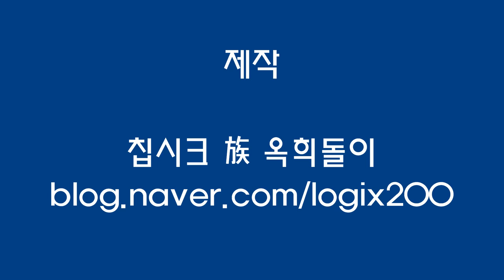CX-10 오랜만에 야외비행 (Dynamic CX-10 !!!)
(이전 동영상이 어둡고 뿌옇게 나와 영상 보정했습니다)
X5C 모터 열 식히는 동안 CX-10을 날려 봤습니다.
보드 불량인지 일반적인 CX-10이나 CX-10A 보다 회전속도가 빠릅니다.
들은 바로는 CX-10 초록색 보드 버전이 이와 비슷한 Rate 값을 가지고 있다고 합니다.
보드색상은 빨간색인데 자막에서 잘못 설명했네요.
참고하시길 바랍니다.